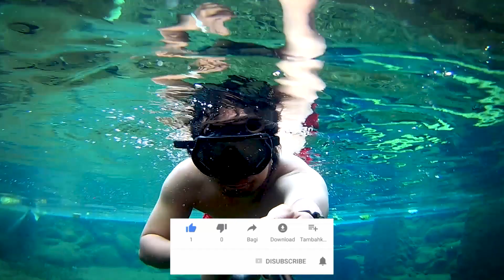SEDANG VIRAL!! WISATA MATA AIR CIMINCUL | KOLAM RENANG ALAMI DENGAN VIEW PESAWAHAN DAN PEGUNUNGAN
Hai Sobat Petualang,

Dalam video Petualangan Si Aa kali ini, kita akan mengunjungi Wisata Air di Kasomalang, Subang, Jawa barat. Tempat wisata ini dinamakan Mata Air Cimincul. Lokasinya tidak terlalu jauh dari jalan cagak Subang. yaa agak jauh tapi dikit hehe.. Tenang, semuanya akan terbayar ketika sampai dilokasi. penasaran kan?? Yuk tonton Videonya

Enjoy Yout Adventure!

Terima Kasih